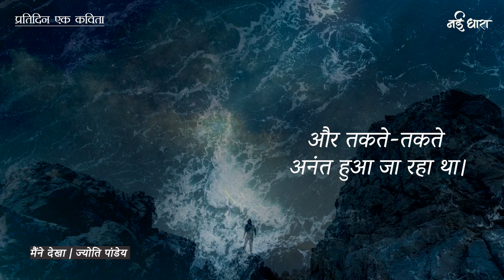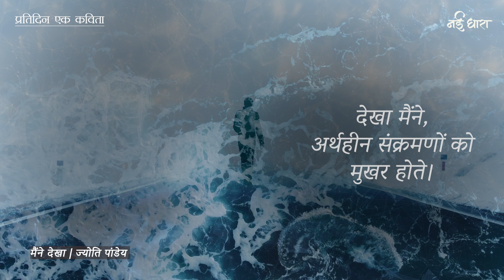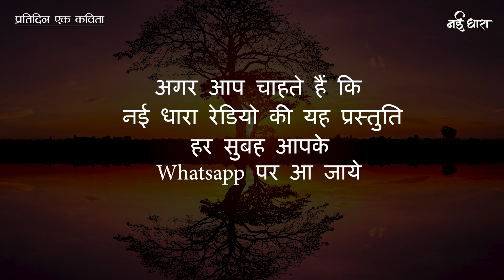Maine Dekha | Poem | Jyoti Pandey | मैंने देखा | ज्योति पांडेय | कार्तिकेय खेतरपाल